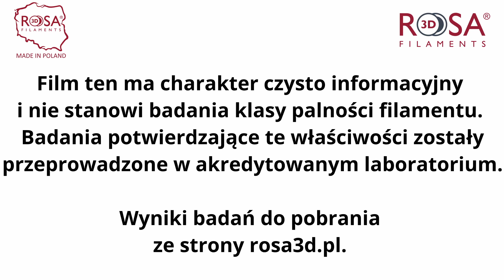PET-G Standard vs PET-G V0 FR - test palności filamentów ROSA3D Filaments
W naszym najnowszym filmie postanowiliśmy wystawić PET-G Standard oraz PET-G V0 FR na niecodzienne doświadczenie.

PET-G (czyli poli(tereftalan etylenu) z dodatkiem glikolu) to popularny, szeroko stosowany  materiał do druku 3D. Jest dość wytrzymały i odporny na czynniki chemiczne. Polecany zarówno dla profesjonalistów oraz osób amatorsko zajmujących się drukiem 3D.
Wytwarzany przez nas filament PET-G Standard charakteryzuje się klasą palności V2. Zgodnie z normą palności tworzyw UL94 elementy wydrukowane z wykorzystaniem PET-G Standard nie mogą palic się dłużej niż 30 sekund po każdym zastosowaniu płomienia, natomiast mogą pojawić się płonące krople.
Drugim filamentem, który zobaczysz w filmie to PET-G V0 FR. Jest to materiał opracowany zgodnie z normami palności UL94, zachowujący łatwość drukowania porównywalną z PLA, a jednocześnie samogasnący i trudno palny!
Posiada klasę palności V0 – oznacza to, że pionowe palenie się filamentu lub wydrukowanej części nie trwa dłużej niż 10 sekund. Zalecany do projektów, gdzie bezpieczeństwo to priorytet.
W filmie wystawiliśmy PET- Standard oraz PET-G V0 FR na działanie otwartego ognia przez ok. 10 sekund. Zobacz sam efekty tego eksperymentu.

Pamiętaj! Film ten nie jest badaniem palności filamentu, właściwości materiału nie zostały określone na jego podstawie. Ma on charakter czysto informacyjny.
Badanie potwierdzające klasę palności filamentu zostało przeprowadzone przez akredytowane laboratorium, a jego wyniki znajdziesz na naszej stronie internetowej rosa3d.pl
Film został nagrany w kontrolowanych warunkach, z zachowaniem zasad bezpieczeństwa. Prosimy!
Nie próbuj tego sam w domu!

Chcesz dowiedzieć się czegoś więcej o naszych flamentach? A może interesują Cię inne właściwości i parametry? Daj nam znać! Chętnie odpowiemy na pytania!